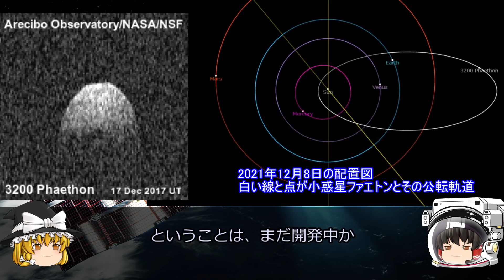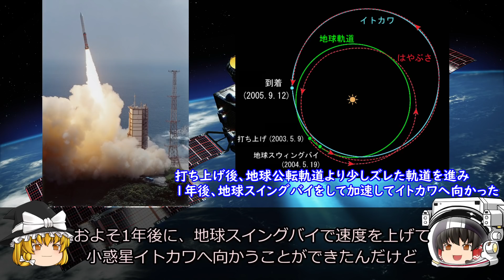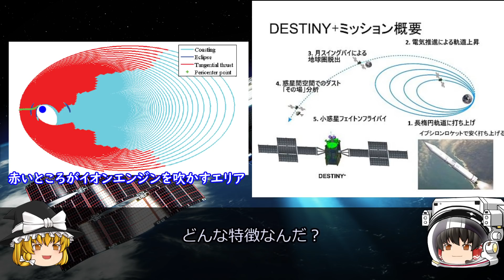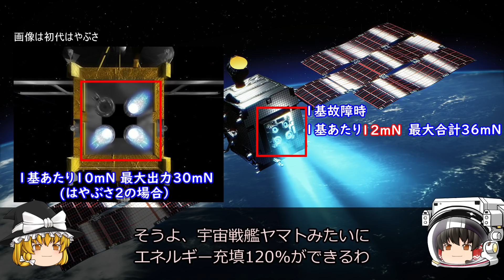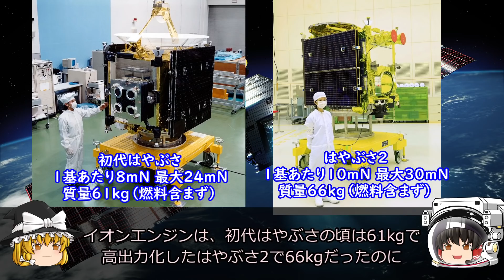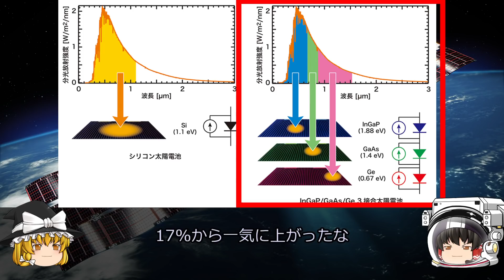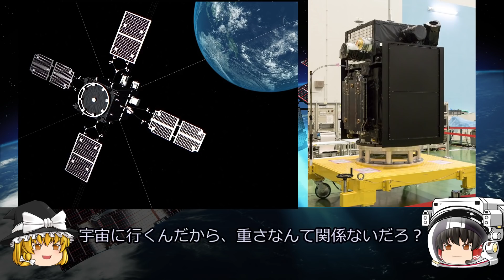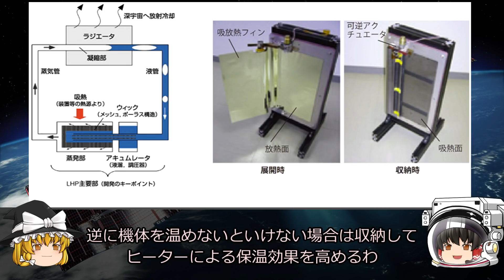【ゆっくり解説】イプシロンで飛ばす世界最高効率のDESTINY+解説 前編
今回は、イプシロンSロケットで打ち上げを目指しているDESTINY+について解説します
日本の宇宙探査は昔から予算上の制約などがあり、小型の探査機を開発して年に1度打ち上げていました
しかし、惑星探査を目指すためには地球重力圏から脱出するために、どうしても強力なロケット必要でした
そこで開発されたのが、固体燃料ロケットとしては世界最高クラスのM-Vロケットです
M-Vロケットのおかげで小型探査機を地球重力圏外まで飛ばしてくれましたが、その強力さなどでコストが高くつき、製造期間も3年と長いために年に1回の打ち上げが難しくなりました
そこで、新たに開発されたのがイプシロンロケットです
イプシロンロケットは安価なうえに1年で製造できますが、M-Vロケットより打ち上げ性能が低下してしまい、探査機を地球重力圏外まで飛ばすのが難しくなってしまいました
その問題を解決するべく開発されたのがDESTINY+です
どうやってこの問題を解決していくんでしょうか？
今回はそこらへんを解説していきます

・天文年鑑 2022年版
・天文手帳 2022年版
・天体観測手帳2022